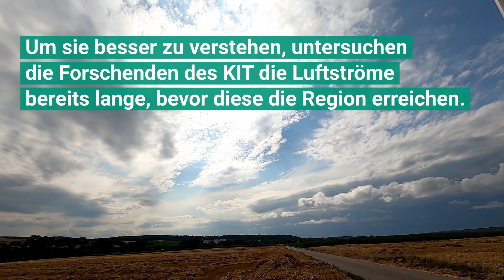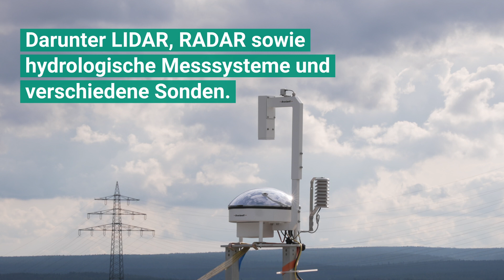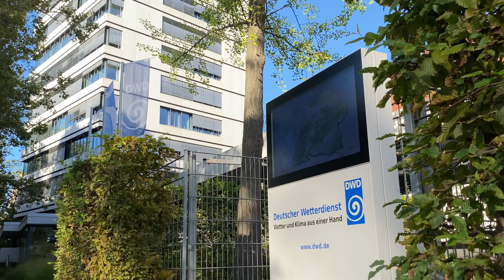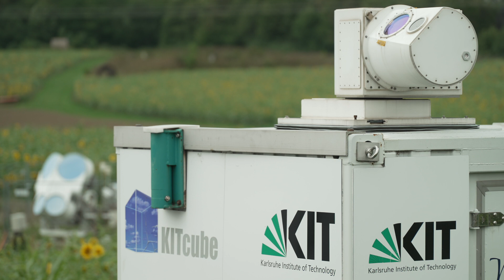Gewittern auf der Spur: die Messkampagne Swabian MOSES 2023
Hagel, Starkregen und Überflutungen sind in den vergangenen Jahren häufiger und in ihren Auswirkungen auf Menschen und Umwelt stärker geworden. Sie sind in Deutschland die Naturereignisse mit dem größten Schadenpotenzial. Um langfristig besser mit diesen Wetterextremen umgehen zu können, untersuchen Forschende in der vom Karlsruher Institut für Technologie (KIT) koordinierten Messkampagne „Swabian MOSES“ ihre Entstehungsprozesse und Folgen. Ziel der nun zum zweiten Mal stattfindenden Kampagne ist es, den vollen Lebenszyklus von Gewittern – von ihrer Entstehung über die Intensivierung bis hin zu den unmittelbaren Auswirkungen – zu verstehen.